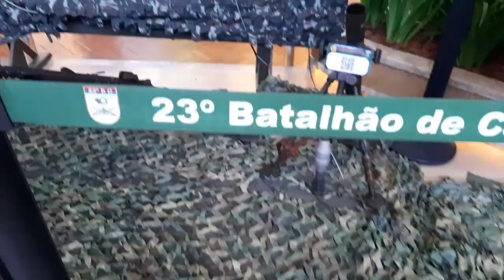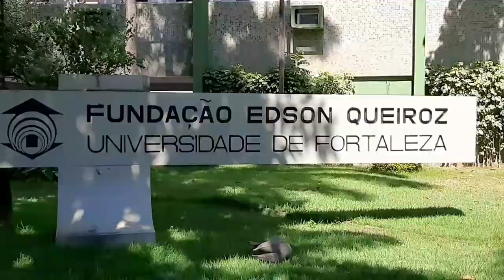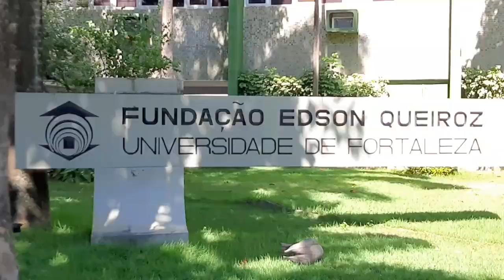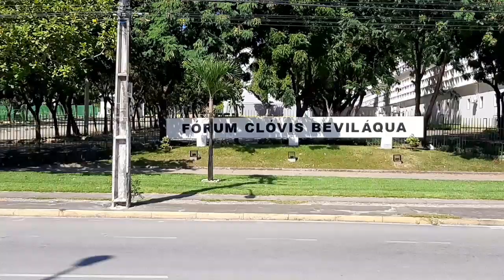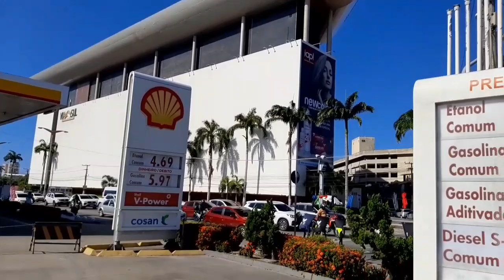Documentário na Av Washington Soares de Fortaleza Ce.